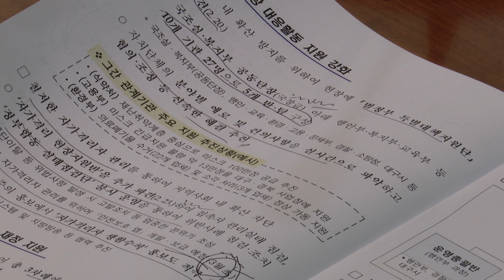[대구시(시장 권영진)]200225 정세균총리 코로나19 대응 점검 회의 SK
정세균총리 코로나19 대응 점검 회의 SK